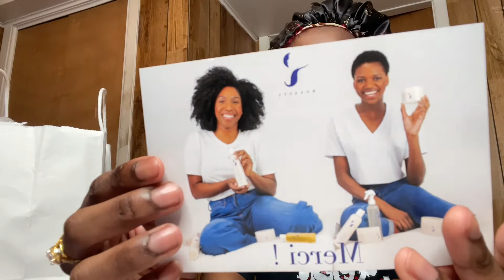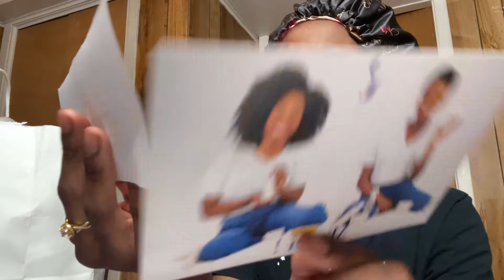WHAT I BOUGHT FROM ROYALTY NATURAL !